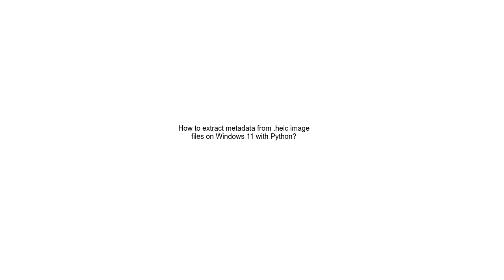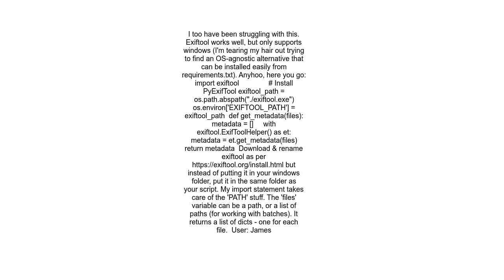How to extract metadata from heic image files on Windows 11 with Python